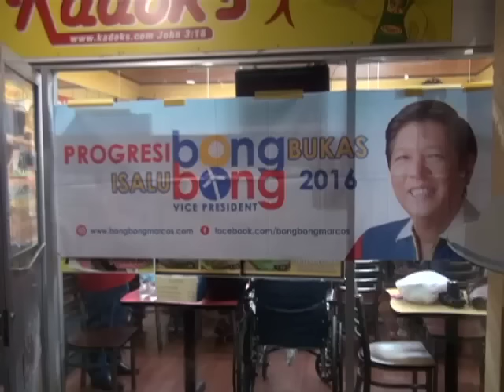Fil-Am Bongbong Marcos supporters launch U.S. campaign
Despite the notorious reputation of the Ferdinand Marcos family, some San Francisco Bay Area Pinoys Vice Presidential candidate Bongbong Marcos has created his own legacy that they believe in and trust.